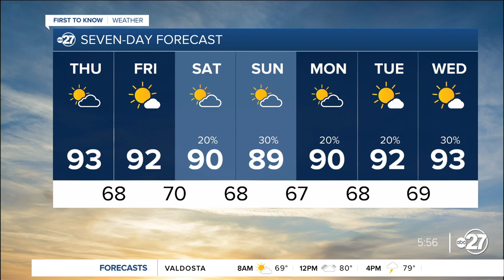Clouds mix with blue sky, but storm chances stay low Thursday